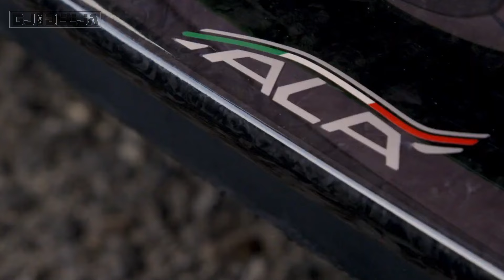🔥Sumer Mix BEST HITS🔥 (DJ DeeJa)🔥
Mixowałem na:
🔊 Pioneer XDJ-RX2

Chcesz mnie wesprzeć? Łap linka 💙
Dziękuję za każdy grosz oraz ogromne wsparcie 💙

📲 Social Media DJ DeeJa
❌FanPage:
 / djdeeja
 / djdeeja98

📸 Masz Instagrama?
Wrzuć na swoją instagramową relację filmik jak słuchasz tego seta/utworu oraz oznacz mój profil @djdeeja98
Oznaczę cie w swojej realcji i zobcze jak bawisz sie przy moich nutkach/mixach
Do zobaczenia 🔥